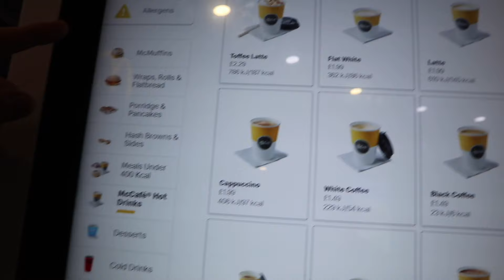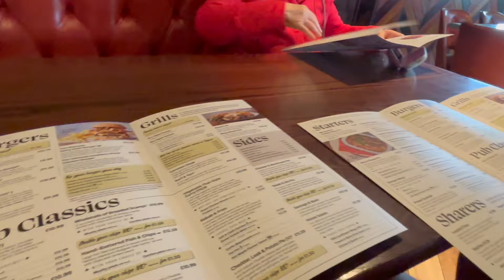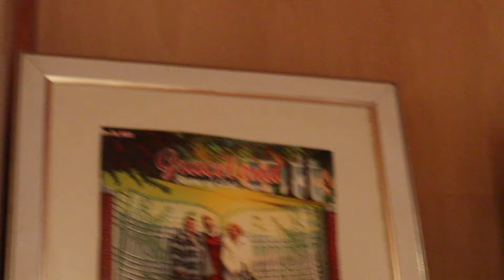24 Hours In Newcastle *Visiting Nan* VLOG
Welcome to the first part of a very long weekend and make sure you stick around for the bonus clips at the end!

'My First Home Journey...' Playlist: This is where you will find all the prior prep, essentials for moving out and most importantly, the whole journey when we start it!

xxShannonLeighxx